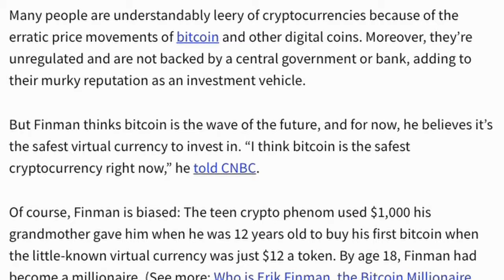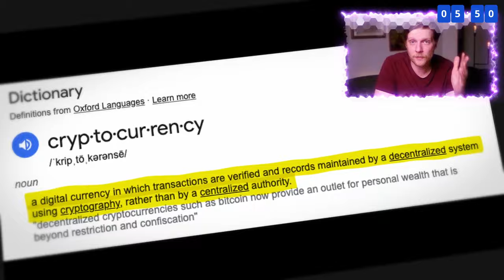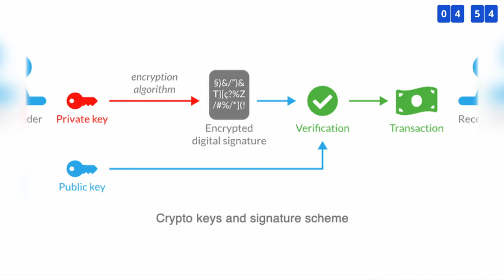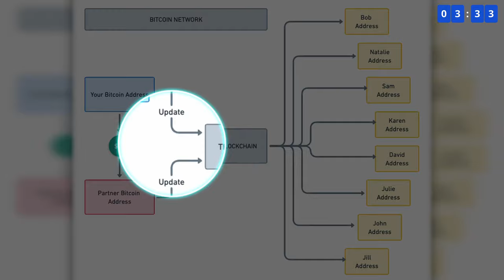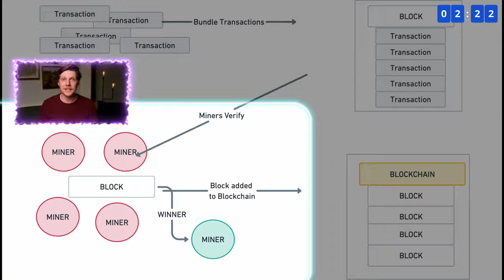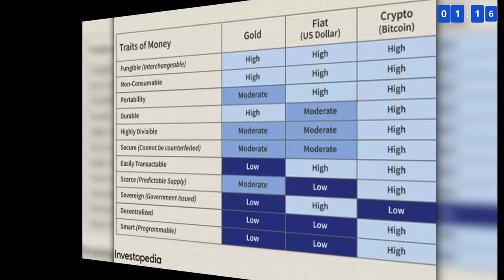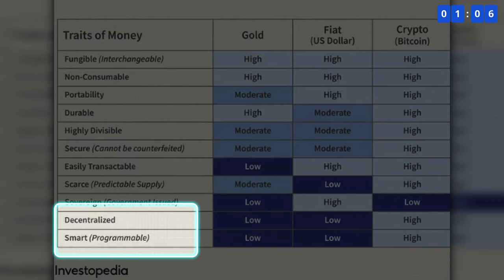BITCOIN Explained for Beginners in 7 Minutes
What is Bitcoin? How does Bitcoin work? With all of the polarizing takes swirling around this controversial internet coin, it is hard to ignore this digital cryptocurrency. I'm going to explain the basics of Bitcoin for beginners, how Bitcoin mining works, what is blockchain technology, whether will Bitcoin last, and how much will Bitcoin be worth in the future?

⌚ Timestamps:
00:00 The State of Bitcoin
00:33 What is Bitcoin?
02:43 How does Bitcoin Work?
05:38 Why does Bitcoin have Value?
07:00 Is Bitcoin Safe?